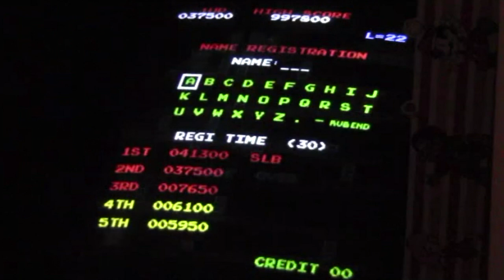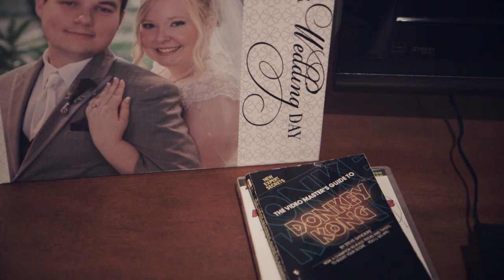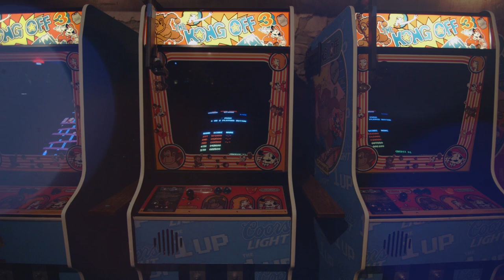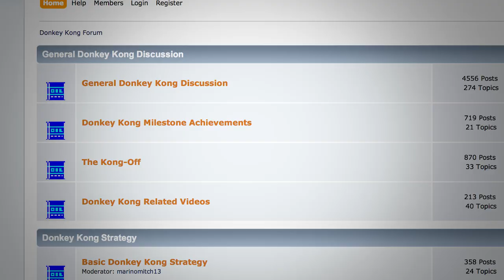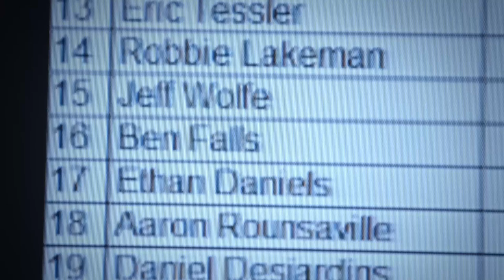The world's 13th-best Donkey Kong player has something to prove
Inspired by the documentary 'King of Kong', Shaun Boyd set out to become the world's best Donkey Kong player. That was three years and more than 1000 games ago. Today he's ranked 13th, a man still looking to prove himself. At the Kong Off 3 — a tournament of the world's best players — he set out to do just that.